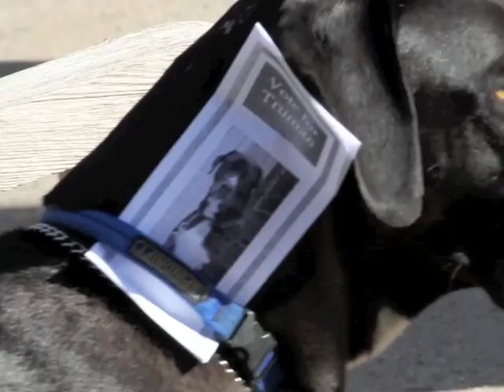Truman Campaign Video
Truman Lijek is running for the Mayor of Philadelphia!
He is known throughout the Rittenhouse Square and Center City Philadelphia area as a friendly great dane!  You can shake his hand at one of his hang out spots:  the Schuylkill Dog Park, Good Karma Cafe and Rittenhouse Square.